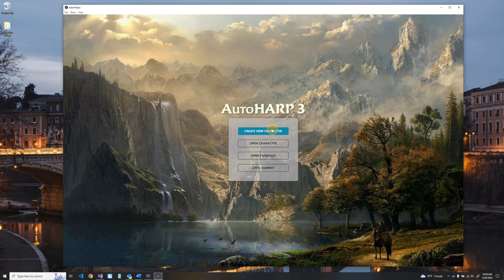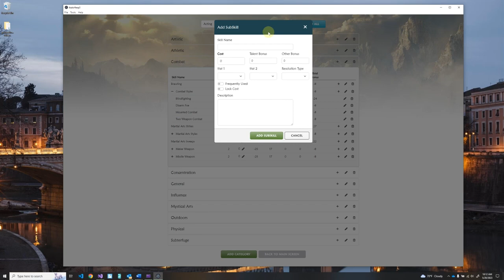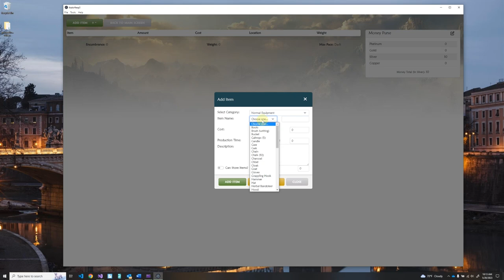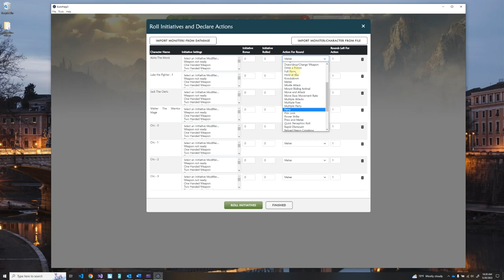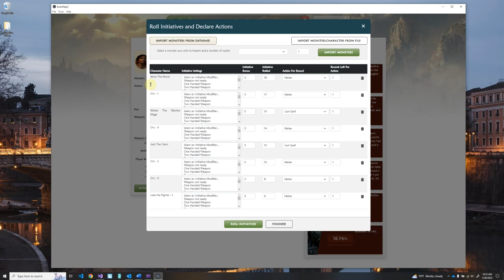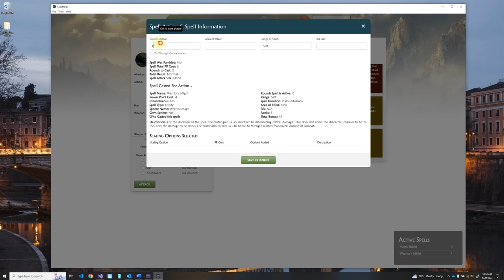AutoHARP 3 - Demo - Trailer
AutoHARP 3 is the most recent update to AutoHARP. It uses Blazor Server Applications with ASP.NET to serve up web pages giving the user a very rich and immersive application. AutoHARP allows players to build and manage character sheets with the Harp Fantasy Role Playing Game published by Iron Crown Enterprises. AutoHARP 3 is slated to hopefully go out in late 2023 with Harp Fantasy, Martial Law, and College of Magics. I am hoping to have Harp Sci-Fi finished by the end of 2023 as well. Monsters, Loot, Folkways, and Sci-Fi Extreme will be released in 2024.

Note: I recognize there are a few jump cuts in this video. It's an early demo. I plan to make a second trailer here soon that will incorporate more updates that have been added.